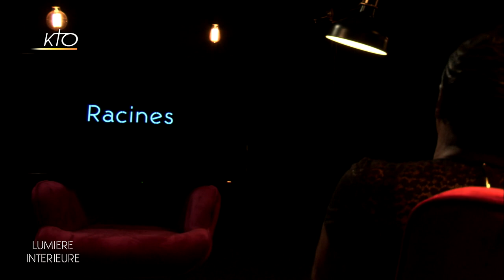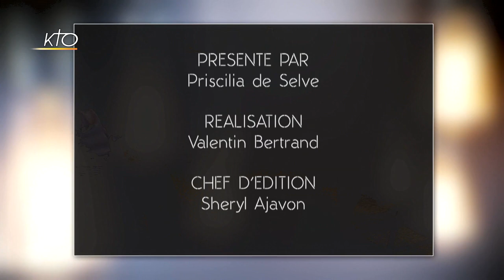Babette de Rozières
Originaire de la Guadeloupe, Elizabeth de Rozières n'est pas seulement connue pour ces célèbres astuces et conseils culinaires distillés depuis des années sur France O, France 3 et France 5 mais aussi, comme chef cuisinière de renom. Ce soir, sur le plateau de Lumière intérieure, elle nous met l'eau à la bouche en évoquant son récent roman « Toujours se relever ». Mêlant fiction et réalité, elle y livre des moments de vies difficiles mais aussi des temps plus joyeux comme ces réussites professionnelles qui l'ont conduite à organiser des événements de prestige de par le monde. Une délicieuse émission servie à point par Prisicilia De Selve.